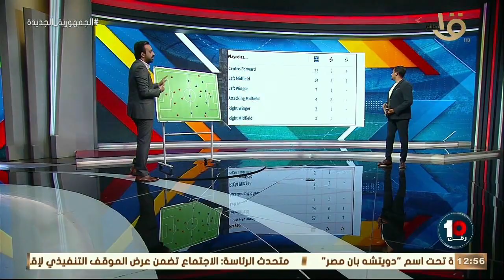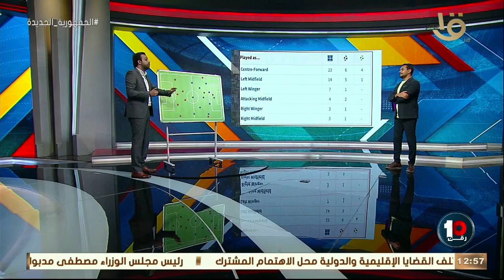رقم 10 | محمد جمال يتحدث عن صفقات النادي الأهلي🔴🦅 ونادي الزمالك ⚪🏹والكثير من الأمور الفنية